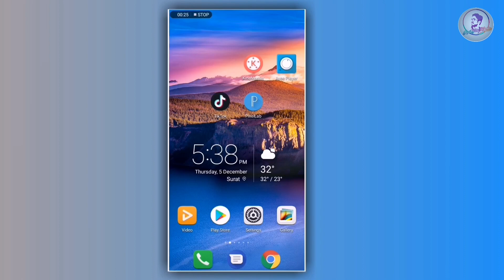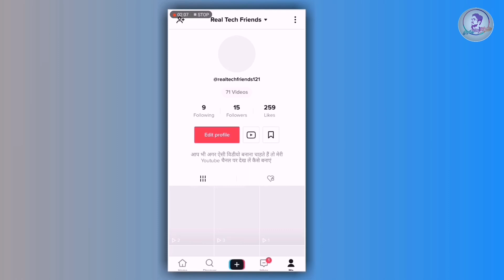Tictok New trend My Journey Video | Tictok my Journey video kaise banaye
Hi" Guys maine is video mai bataya hai aap tictok pe viral my journey video kaise bana sakte ho simple tarike se jyada jankari ke liye puri video dekho smjho.

Images credit..

Your Queries -
1)Tictok New trend My Journey Video
2)Tictok My Journey video kaise banaye
3)Journey video
4)Tictok New trend
5)Tiktok Viral video tutorial
6)Tictok face change video
7)Tiktok pe face change video kaise banaye

Thanks for whatching...